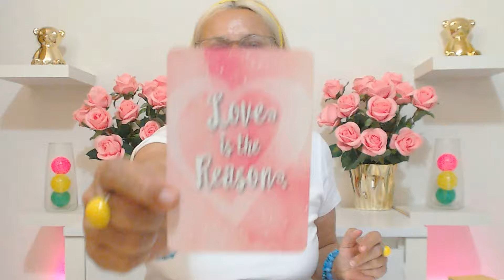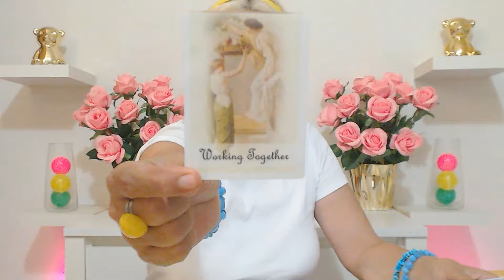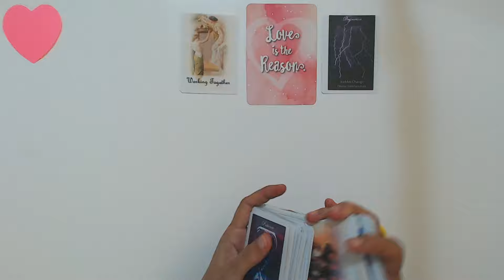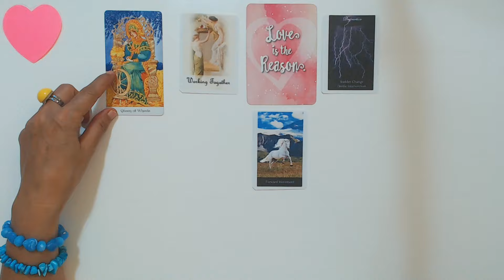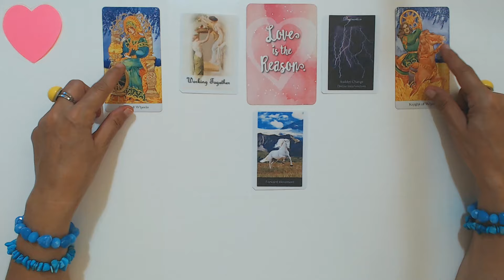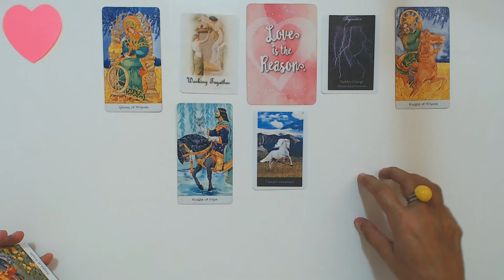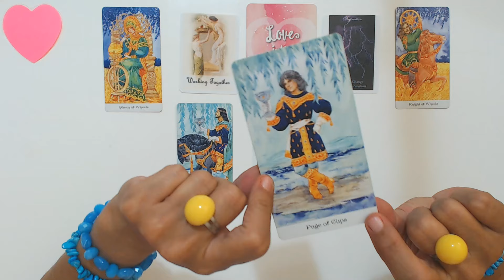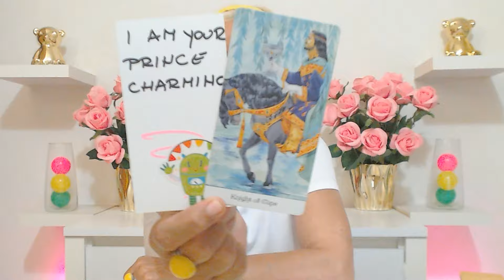DAILY TAROT OMG! THIS MAN WILL SAY I AM YOUR PRINCE CHARMING! July 29, 2024 Daily Tarot Reading